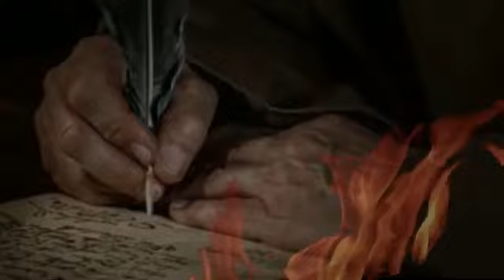- IN MORTE DEL PENSIERO - Freddy Rising - MUSICA LIBERALE - canzone no morte del libero pensiero